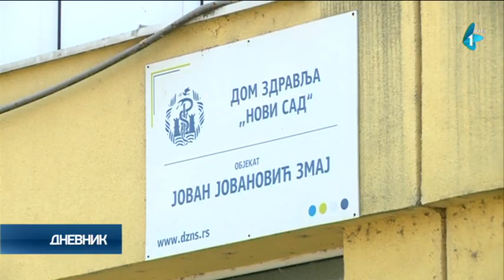Klinika za ortopediju pretvorena u Kovid centar,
Zbog popunjenosti kapaciteta Infektivne klinike Kliničkog centra Vojvodine, novooboleli pacijenti sa težom kliničkom slikom, od danas će biti smešteni i na Klinici za ortopediju, koja je pretvorena u Kovid centar. Zbog većeg broja obolelih, Dom zdravlja "Novi Sad" najavljuje otvaranje još dve kovid ambulante.Radio-televizija Vojvodine